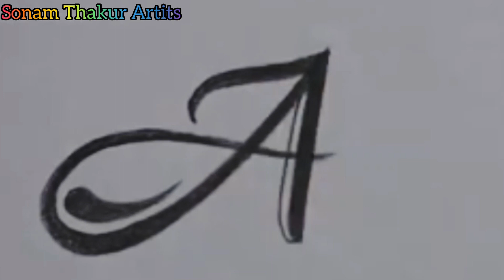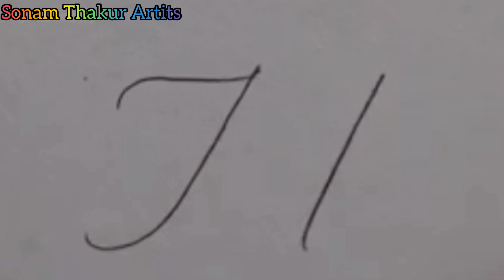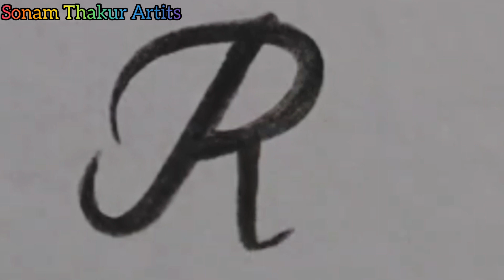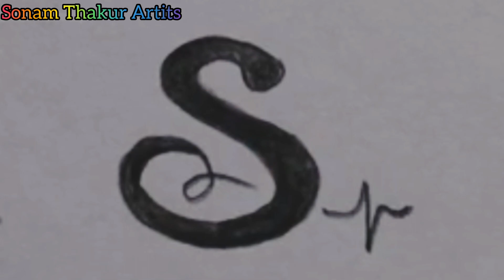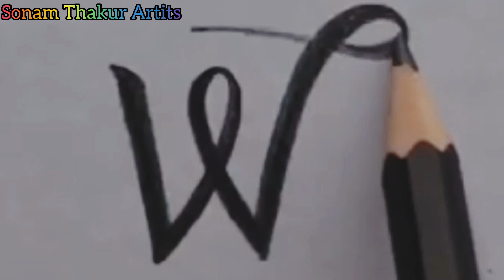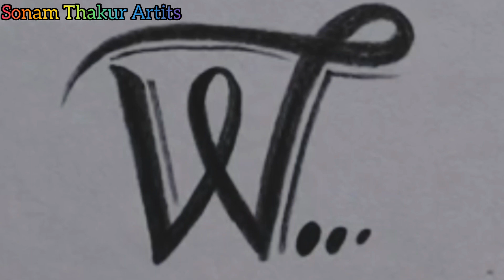New letest Tattoos of A-Z Amazing👌All Lester's Designs ●🔥How to Draw Easy For Beginners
Hello guys I hope you are fine  🙂

       New letest Tattoos of A-Z Amazing👌All.       Lester's Designs ●🔥How to Draw Easy For
       Beginners